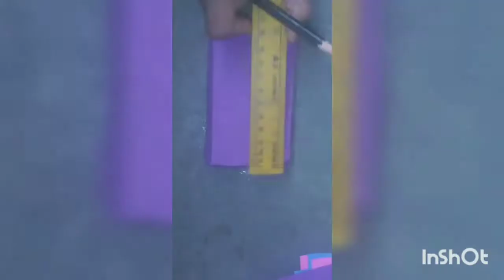how to make barbie furniture full set very easy idea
homemade shinchan house